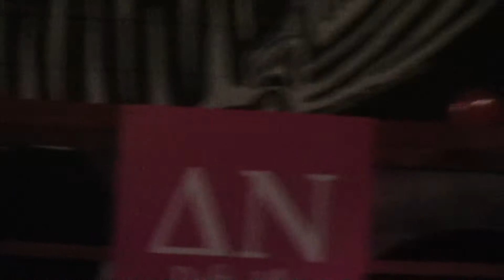Pinkindness Day Assembly Piano Song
Great performance by these kids!